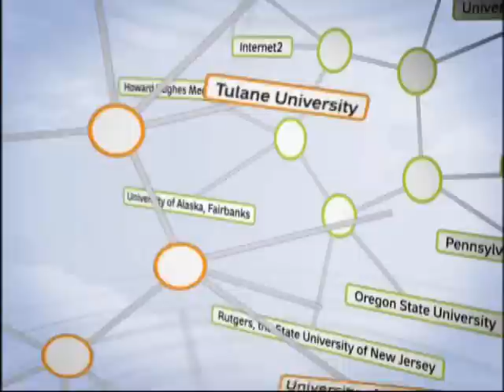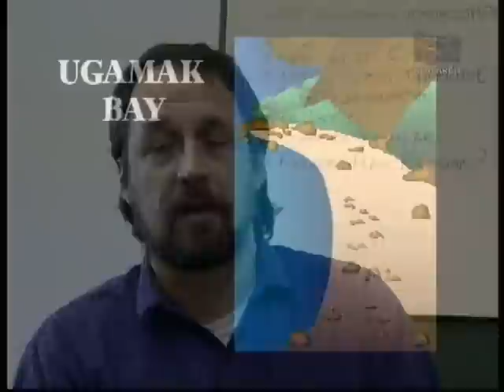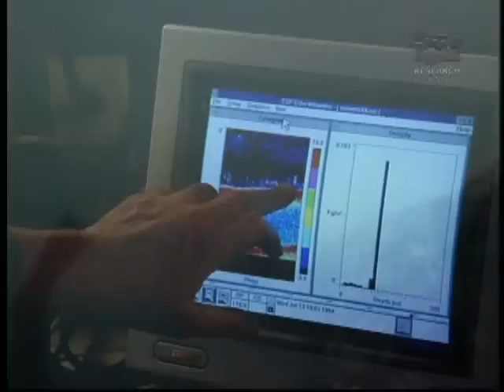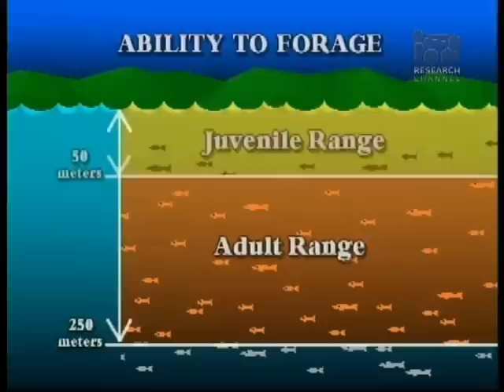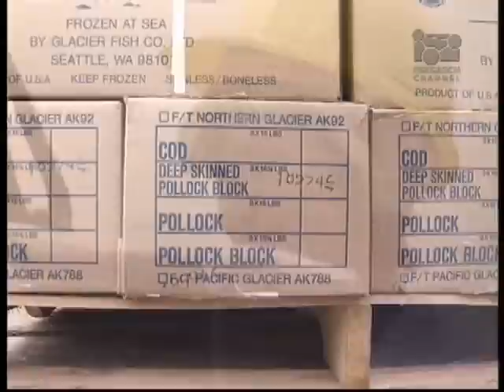Steller Sea Lions In Jeopardy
Journey to Alaskas North Pacific in this University of Alaska-Fairbanks video, and see how Steller sea lions live in this beautiful, remote environment. Learn what scientists are doing to solve the mystery of the rapid decline of sea lions.